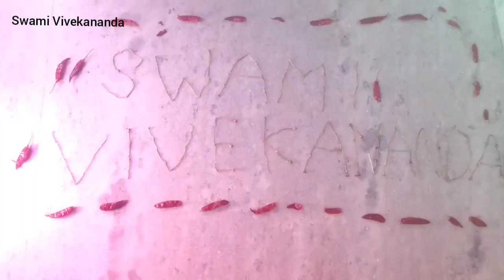Make Your Future Ready || Alone || Creator || We Are Our Own Help